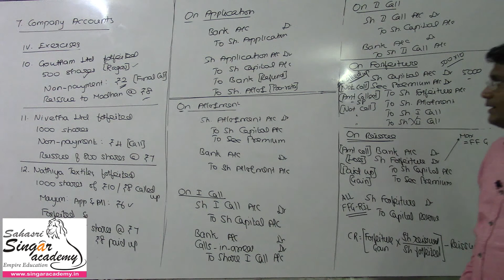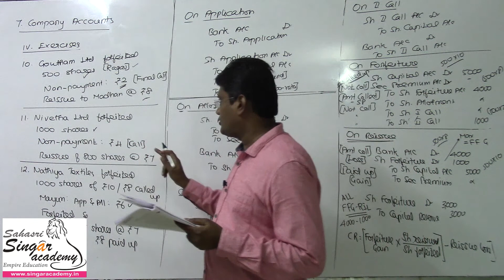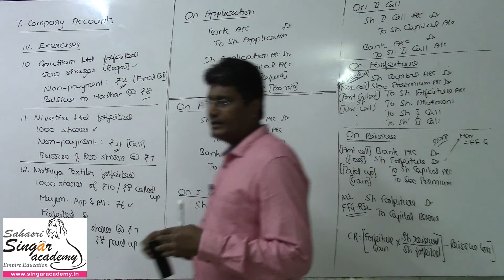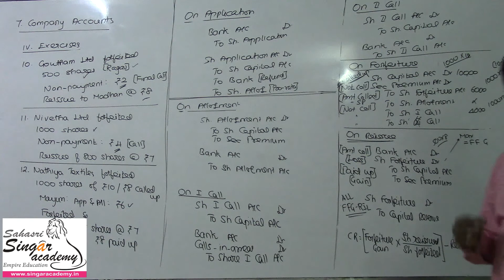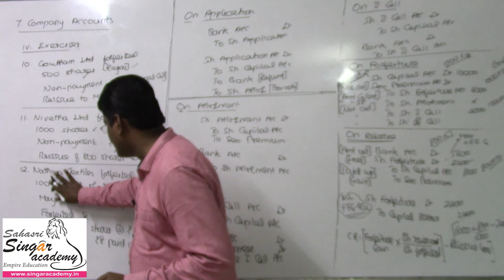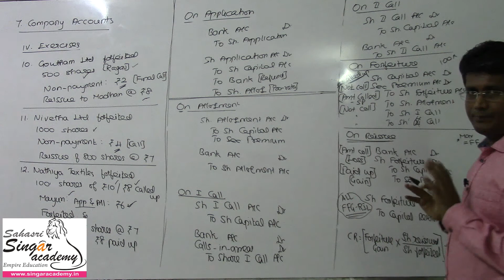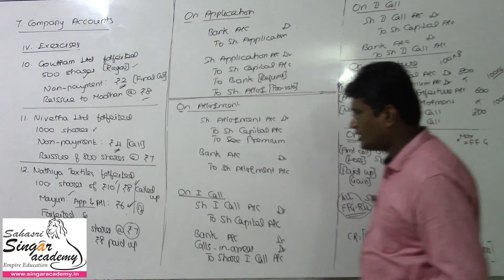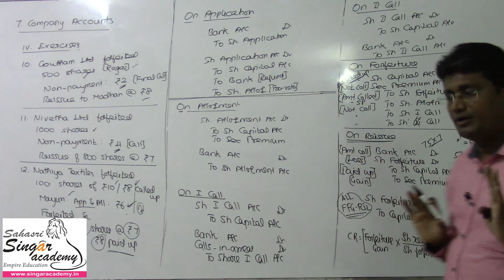07.24. Company Accounts | Forfeiture and Reissue of Shares | Exercise 10, 11 & 12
Content:
+2 Accounts for Tamil Nadu State Board
Chapter 7: Company Accounts

Online coaching &
Live classes in
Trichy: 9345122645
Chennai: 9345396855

CA classes:
For May term exam: